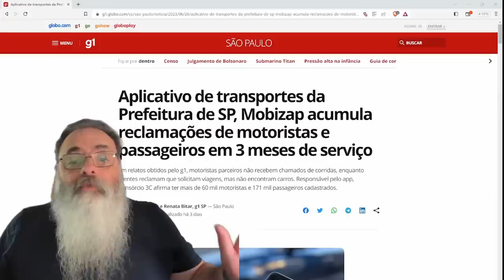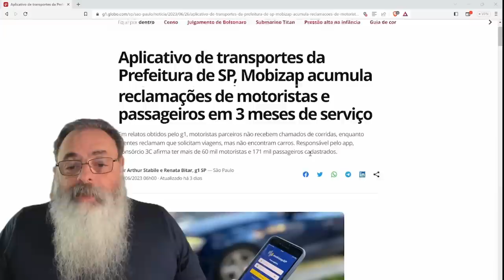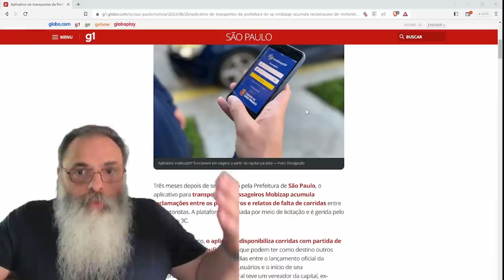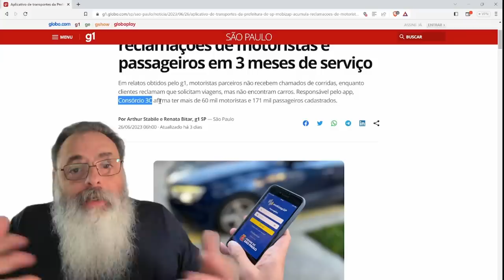O UBER ESTATAL de SÃO PAULO falha porque NÃO OBSERVA a LÓGICA do valor DINÂMICO além da MÁ QUALIDADE